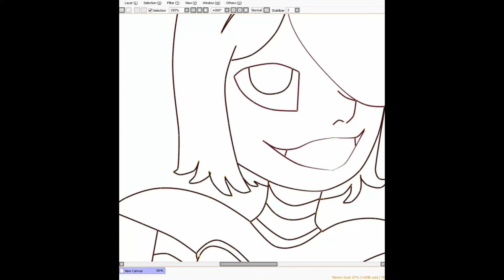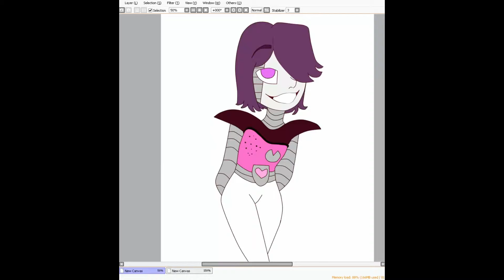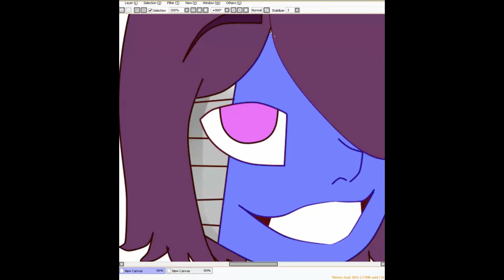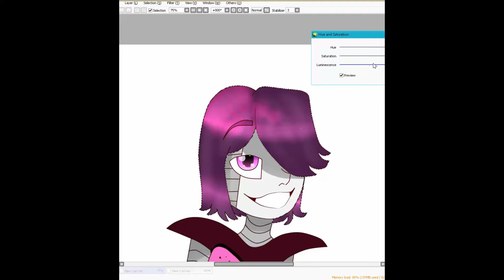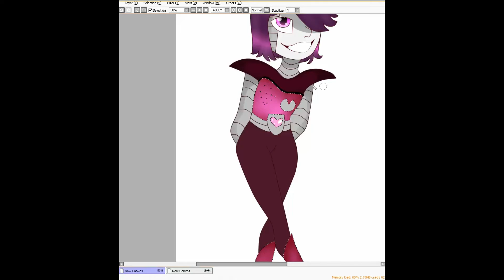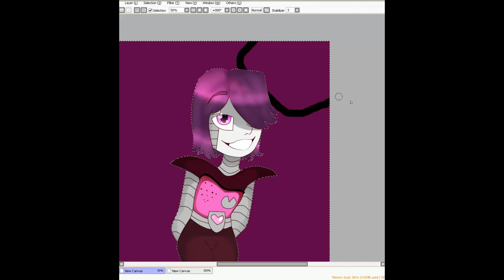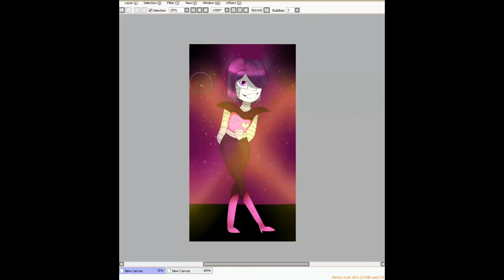Mettaton (Undertale Speedpaint)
I drew mettaton because why not.

Song used was: Undertale Boss Melody Bones to pick

Poor editing because i'm tired.